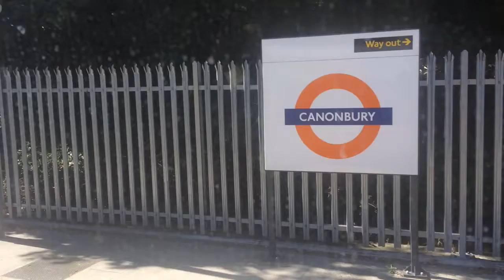London Overground Class 378 Departing Canonbury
Heading Eastbound Service to Stratford